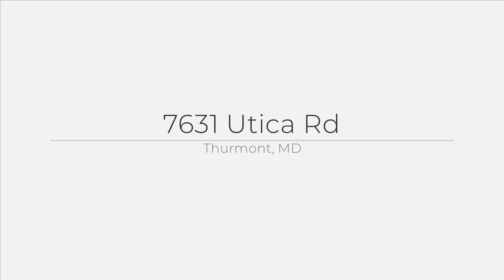7631 Utica Rd, Thurmont, MD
See the Property Website! :: Ron Wolfe - Charis Realty Group - :: * * * OPEN HOUSE * * * Saturday, October 2nd from 1-3pm and Sunday, October 3rd from 10-12pm * * * OPEN HOUSE * * * This is an old home brought back to life. No stone has been left unturned and no surface has been left untouched. Everything is brand new! A newly poured asphalt drive welcomes you to this four bedroom, two bath country charmer. Step inside where you will be greeted with an open concept family room complete with a beautiful masonry fireplace. The kitchen boasts stainless appliances, gorgeous quartz countertops and 42" cabinets. There is plenty of space for family dinners and let?s not forget the slider that lets in tons of light and also leads to an oversized patio perfect for summer cookouts. Two bedrooms, one of which could double as the perfect office, a full bath, and custom built hall storage complete the first floor. Head upstairs to discover two sizable bedrooms, another full bath, and upstairs laundry. Did we mention that stunning hardwoods can be found throughout the entire home? This beauty also has a basement that provides an ample amount of storage. Have peace of mind knowing you have a new everything: Architectural Shingle Roof, Double hung high efficiency vinyl windows with low E glass, Electrical Service and System, Plumbing System (including new well and septic), new HVAC, and a whole house sprinkler system. All of this and it's situated on over an acre with a beautifully landscaped yard only a stone's throw from Utica Park and the historic Utica Covered Bridge. This home is a treasure and won't be available for long. * * * OPEN HOUSE * * * Saturday, October 2nd from 1-3pm and Sunday, October 3rd from 10-12pm * * * OPEN HOUSE * * *